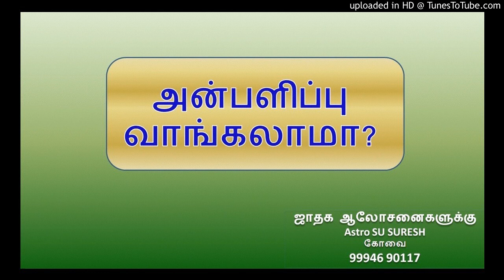அன்பளிப்பு வாங்கலாமா? - Astro SU Suresh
ஜாதக ஆலோசனைகளுக்கு தொடர்பு கொள்ளவும்

Astro SU Suresh
கோவை